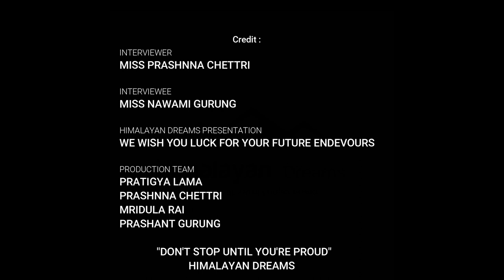Vocal For Local l Interview Session l Miss Nawami Gurung l Episode 1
Hello everyone.
This is the very first episode of our small initiative,
that is a show called "Vocal For Local"
Where we had invited the  amazingly talented artist, Miss Nawami Gurung. Who is an astounding poet,a melodious singer and an enthusiast photographer.
We had a very good time with her talking about so many things.
So everyone kindly do watch the show till the end and give your feedbacks down below the comment section.
And do follow our page on Instagram @dreamshimalayan for more contents.
Help us help our local talents
We really hope that, you all will support young's talents by a simple likes, shares and comments
For small steps leads to the greatest ones.

Credit :

Music used
1.Genesis by Jonny Easton
2.If I Could Fly by Jonny Easton
3.Gift by Jonny Easton
4.Summit by Jonny Easton

Thank you Mr.Jonny Easton for letting us use your awesome tracks.

Special Thanks to Delicious Moments

Production Team
1.Pratigya Lama
2.Prashnna Chettri
3.Mridula Rai
4.Prashant Gurung

We wish you luck for your future endevours

Himalayan Dreams presentation

"Don't stop until you're Proud"